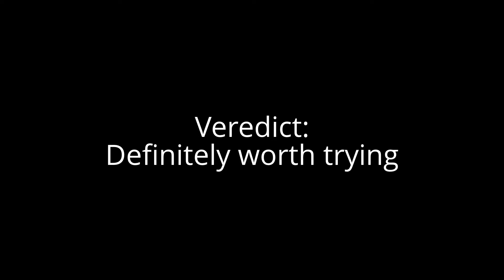Sprouting Experiment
In this occasion I decided to give Sprouts a try. Why? Because their nutrition profile: As the seeds start sprouting, they convert the starch into fiber (making you more full), decreasing the carbohydrate content (and calorie content), and increasing the relative amount of energy that comes from protein. Also, the amino-acid profile improves, so it´s better utilized by the body. The vitamin content increases many times fold, and the minerals become more accessible to the body.  The number of enzimes also increases, improving digestion. While it can be likely that you get gases eating legumes, when you sprout them this effect goes away. Also, the seeds increase their essential fatty acid content when sprouting. In addition to this,  the levels of phytic acid tend to reduce, usually improving the digestion of minerals.

A few quick links on the benefits of sprouting from a peer reviewed journal (PubMed):

I felt much better while eating loads of sprouts. My energy levels went up, fat went down. It is also a much cheaper way of eating vegetables as you only need to buy the seeds (e.g. chickpeas, lentils, etc.). The downside is that they take a few days to grow, and you need to rinse then a few times a day, which becomes annoying when you have shit loads of them :) But definitely worth a try!!